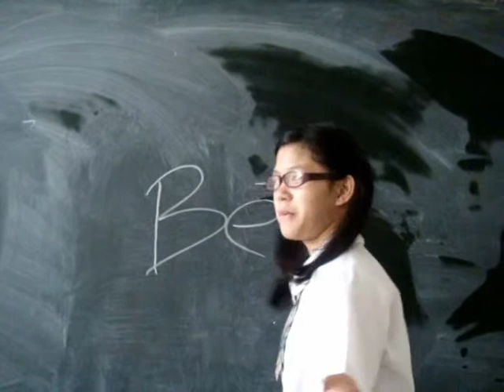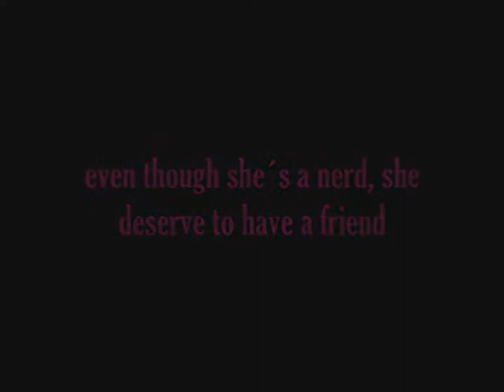the nerd eng8 final presentation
eng8 final presentation, *at boren sino-canadian school* it was so freaking acting like a boy! this video might be weird for the ones that dont reconize me, but it would be funny ! hope you enjoy it please leave a comment and rate it!